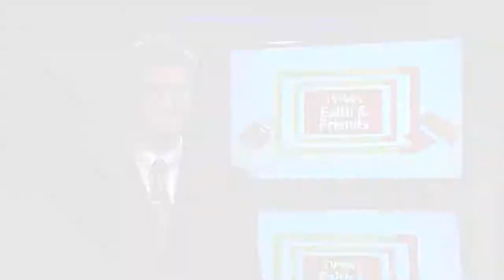Is Stress Making You a Mess? Part 2/5 FULLY Alive with Donna Krech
Do you deal with terrible anxiety, foggy brain, uncontrollable weight gain? Do you wonder if there is any end to your stressful existence? In part 2 of FULLY Alive, Donna Krech talks about simple options that can make your stressful life less messy.